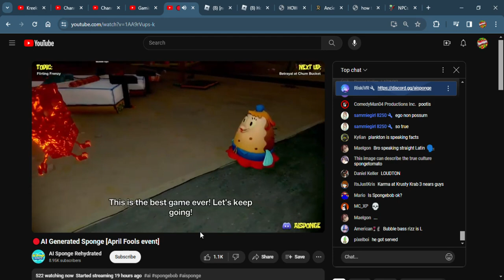bubble bass and planktonm flirt with eachother in different languagoes (ai spoge)